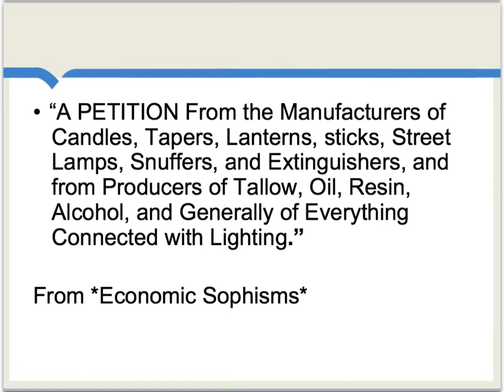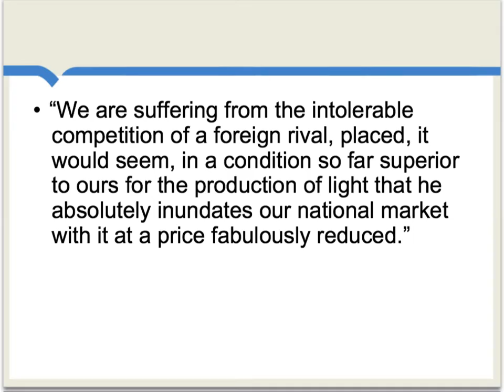Frederic Bastiat and the Candlemakers' Petition